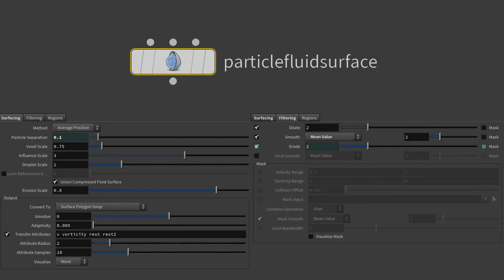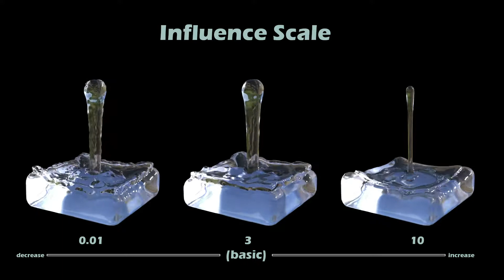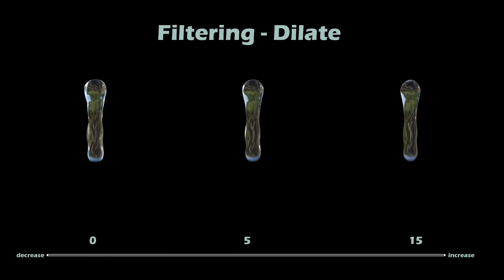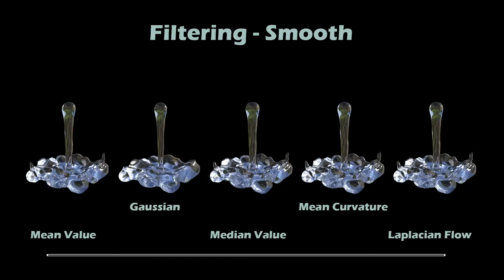[Houdini] Particle Fluid - Emit Particle Fluid comparison / Subtitles.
It's a video that controls and compares values related to fluid surface. I hope it helps you study.